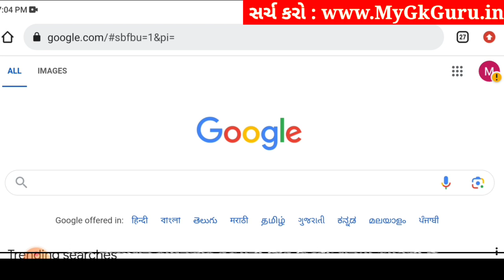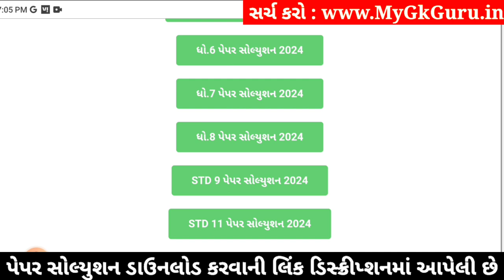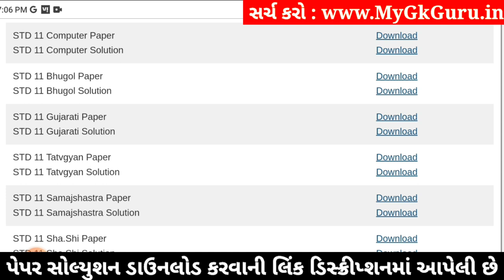Std 11 geography paper solution 2024 80 marks, std 11 bhugol paper solution 2024 varshik pariksha